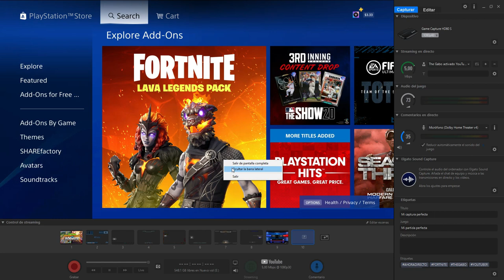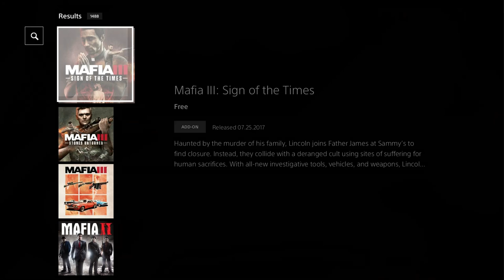NUEVO CONTENIDO PARA PS4 20 DE MAYO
DESCARGAR ESTE NUEVO CONTENIDO EN LA TIENDA DE PS4